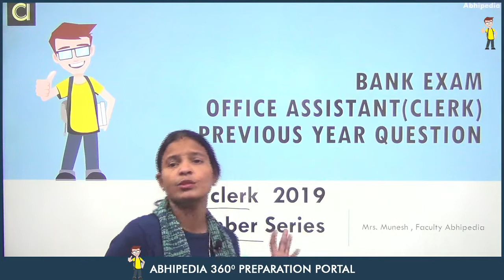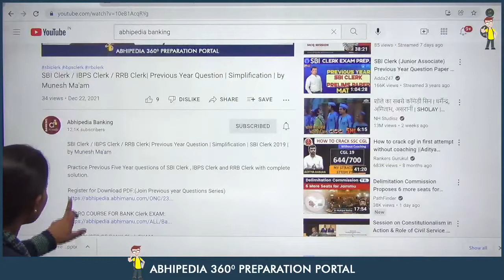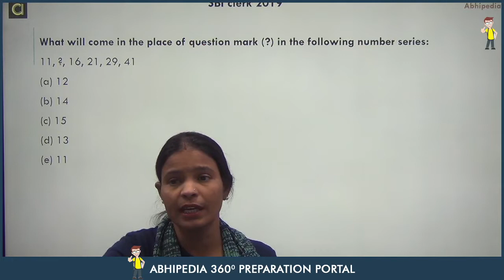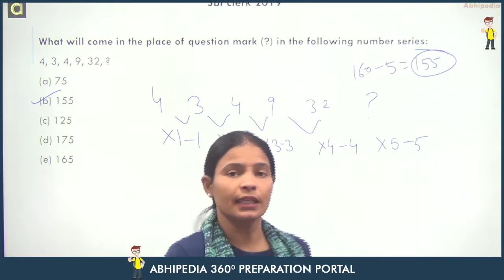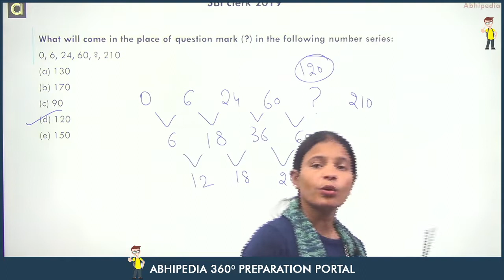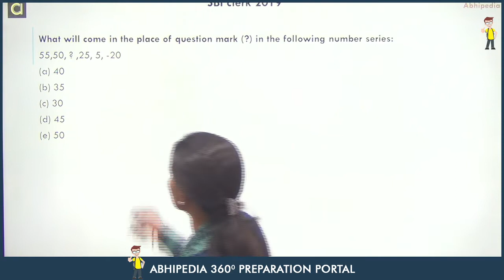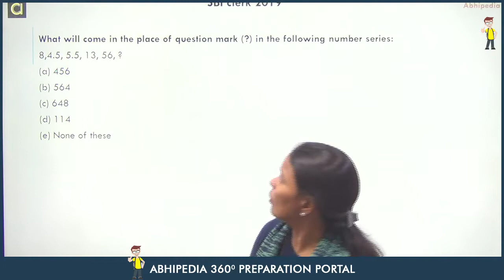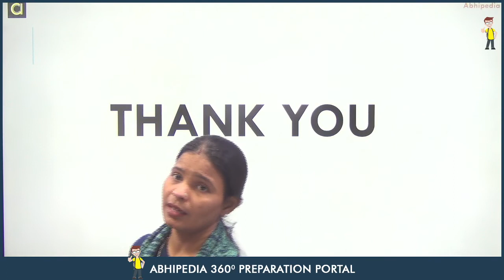SBI Clerk / IBPS Clerk / RRB Clerk| Previous Year Question | Number Series | by Munesh Ma'am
SBI Clerk / IBPS Clerk / RRB Clerk| Previous Year Question | Number Series | SBI Clerk 2019 | by Munesh Ma'am

Practice Previous Five Year questions of SBI Clerk , IBPS Clerk and RRB Clerk with complete solution.